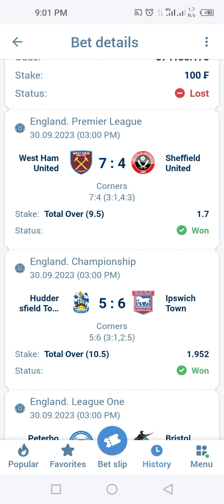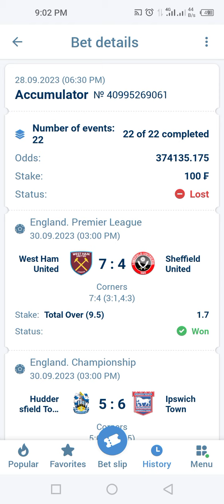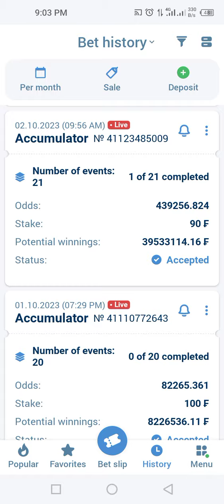37 Million CFA 75000$ 🔥🔥🔥🔥 WINNING on 1xbet